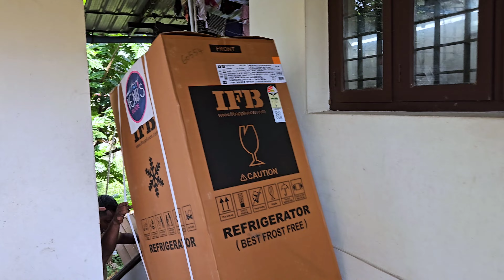ഞങ്ങൾ ഒരു പുതിയ ഫ്രിഡ്ജ് വാങ്ങി 🥰🥰 | Ashaunni | Vlog